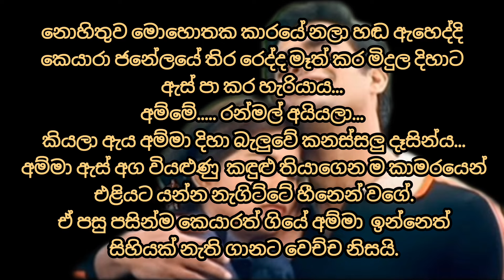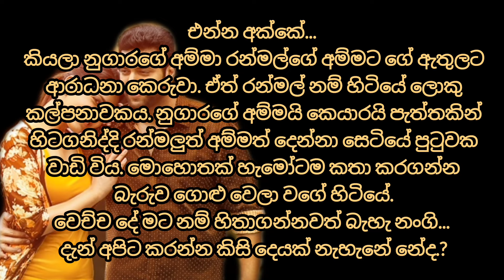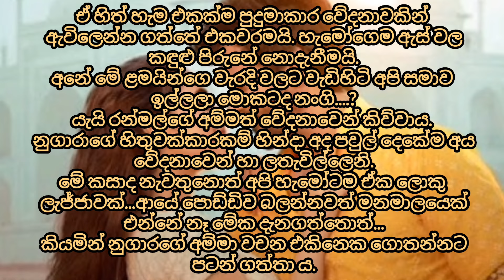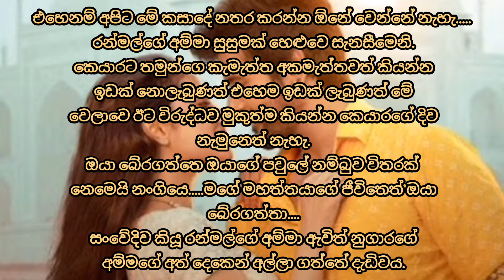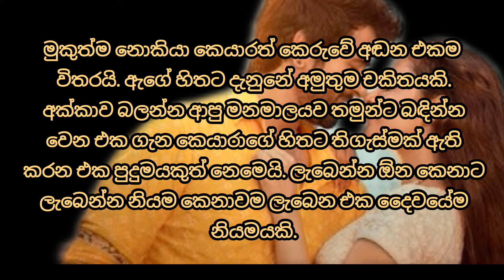යකඩ manamali | love story | episode 10